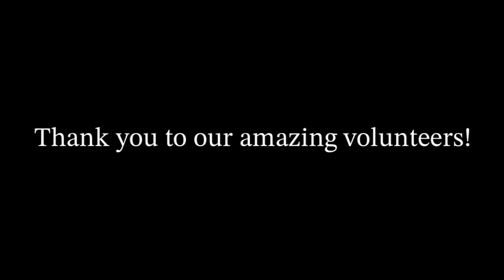Ken Yen Graduation 2023